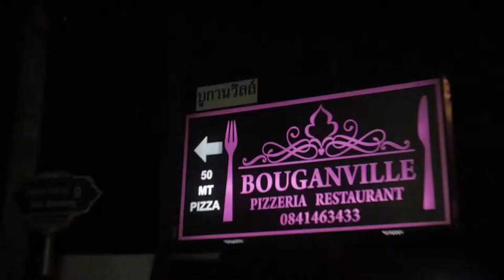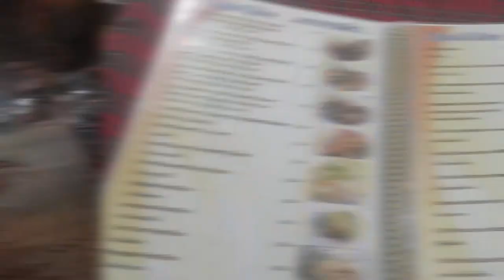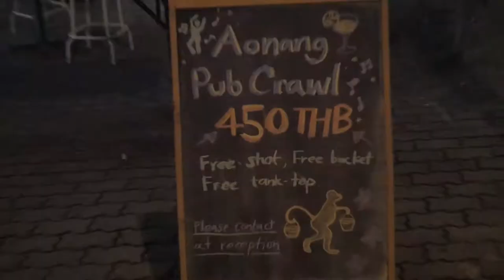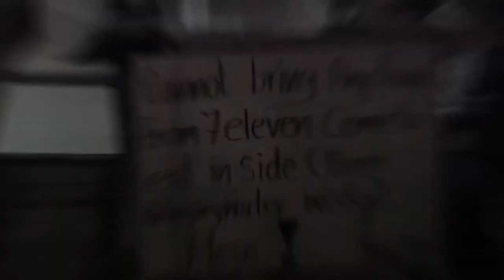¿QUE HACER EN AO NANG, TAILANDIA? ¿ES CARO? l TAILANDIA l VLOG 87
Ao Nang, Tailandia

Esta noche es de exploración, Ao Nang es un pueblo en las costas del mar Andaman que sirve como salida principal a las islas de Phi Phi y otras más que no recuerdo el nombre ahora mismo. Además, tienen el paraíso llamado Railay a 10 minutos en bote. Hoy salgo a descubrir los precios de la ciudad, qué hacer de noche, y cuánto cuesta una estadía promedio en el pueblo. Acompañenme en este recorrido nocturno a explorar la noche de Ao Nang.

SNP: @hurrunaga

TBP